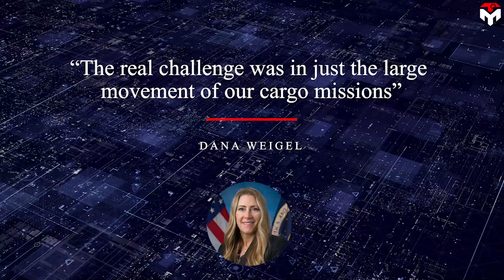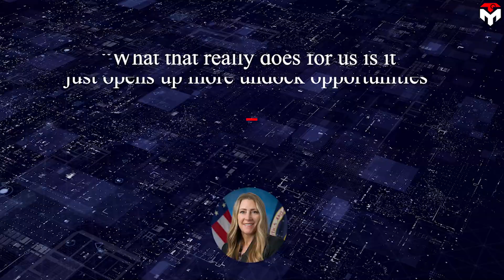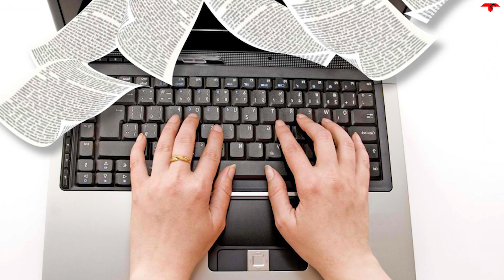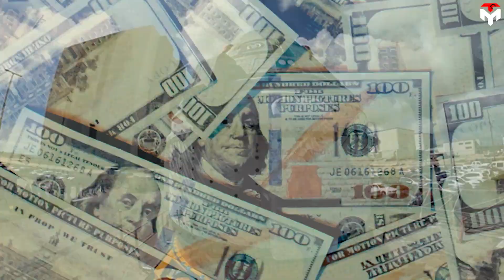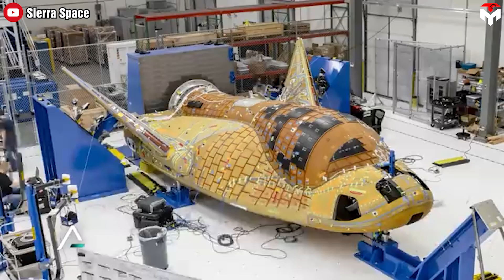NASA finally realized SpaceX is the best Spacecraft, Refuse to fly on the Competition...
For years, NASA swore by redundancy—multiple spacecraft, multiple options, a safety net for every mission.
But what happens when that safety net starts falling apart?
With Northrop Grumman’s Cygnus cargo spacecraft recently facing setbacks and Boeing's Starliner stuck in endless scandals, NASA is quietly shifting its bets.
Meanwhile, SpaceX’s Dragon just keeps proving one thing: It’s the only spacecraft NASA can truly count on. So, is it time for NASA to admit the obvious? Let’s break it all down in today’s Techmap episode!
Imagine ordering a package online, only for the delivery guy to wrap his truck around a telephone pole before it even gets to your doorstep. That’s essentially what happened with Northrop Grumman’s Cygnus cargo spacecraft.
Scheduled to launch in June on the NG-22 resupply mission to the International Space Station, Cygnus hit a snag—before even making it to the launch pad. The problem? Damage to its cargo module’s shipping container. Yep, it got dinged up before liftoff. Because when it comes to space travel, sometimes the hardest part isn’t the launch—it’s surviving Earth’s logistical nightmare.
NASA, caught in the domino effect, is now juggling cargo schedules. On March 5, the agency announced it was “assessing potential mission impacts” due to the incident. Translation: they were peering into the metaphorical wreckage, trying to decide if this was a fender bender or a total loss.